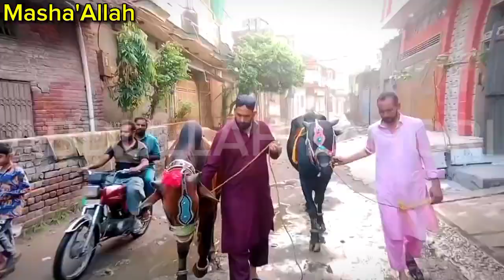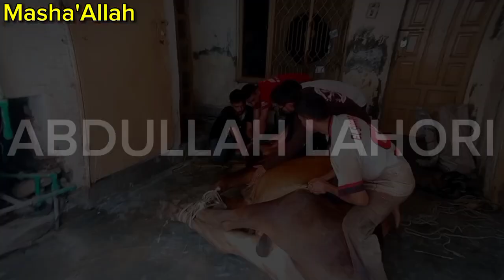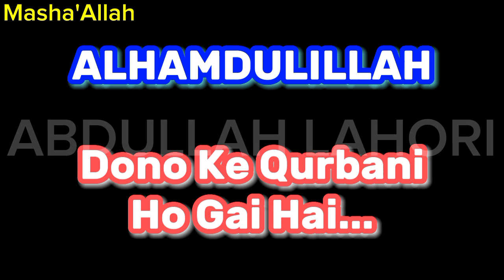COWS KI QURBANI OR EID KA MAZA! 😍 | EID DAY 2 ❤ | ABDULLAH LAHORI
vlog

AJ KE VLOG ME HAM GAE APNE MAMU KE TARF OR UNKE JANWAR ZIBA HOTE HUE DEKHE! ❤🔥

FOR VIDEO EDITING: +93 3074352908